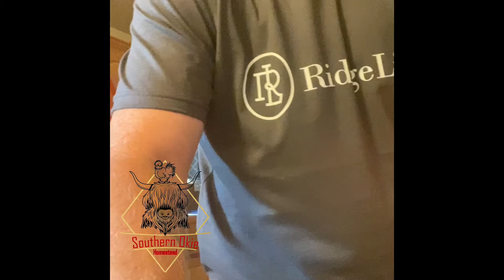Well we tried our pickled quail eggs/and we got some football action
We tried homemade pickled quail eggs for the first time ever and Caysen had a scrimmage tonight. 🏈 🥚

Davis, ok 73030